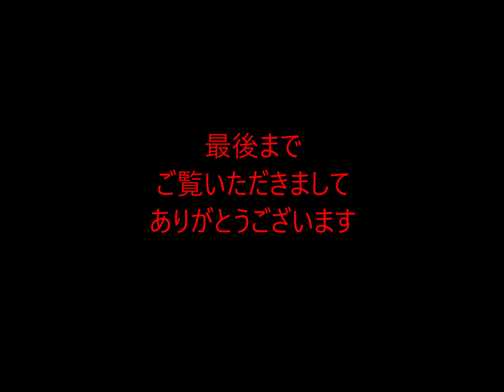第113回 韓国に謝罪をしてはいけない理由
韓国に謝罪をするとどうなるか？
それは過去の歴史に学べばわかる。
必ず逆効果になる。